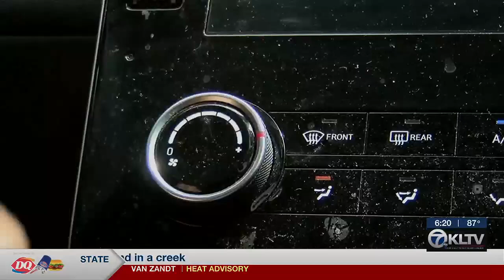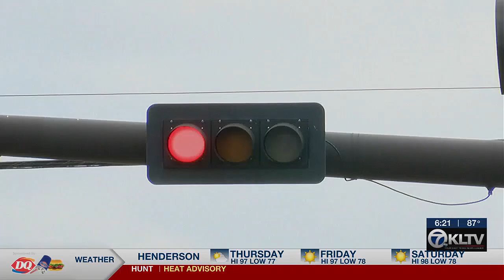East Texas mechanic gives summer tips for tire maintenance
With the arrival of Texas summer heat and road trips, it’s a good time to check your tires.